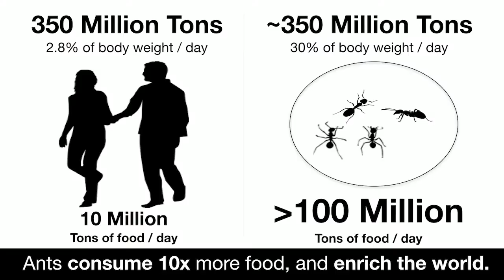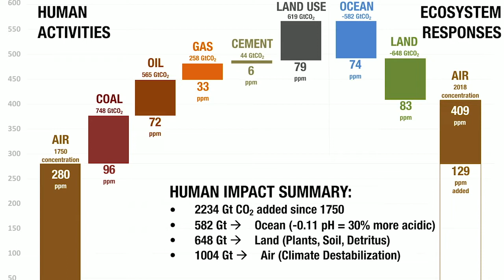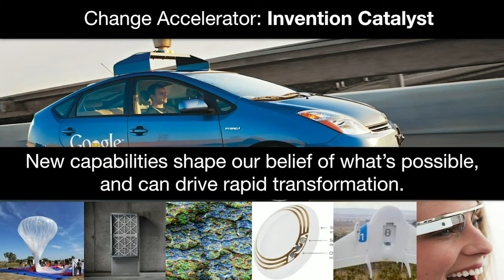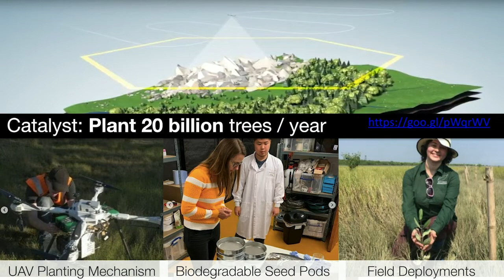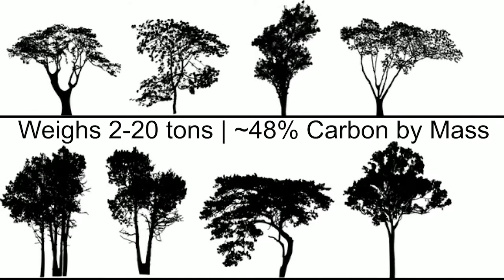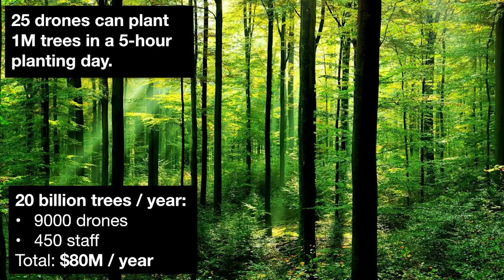Tom Chi on making ecological regeneration an imperative for tech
Tom Chi, a founding team member of Google X, talks about the opportunities for humanity to leverage technology and become a net positive to nature. On the mainstage of VERGE 19, he outlines how one can deploy the skills and capabilities of tech to actually create a verdant, healthy and vibrant world.